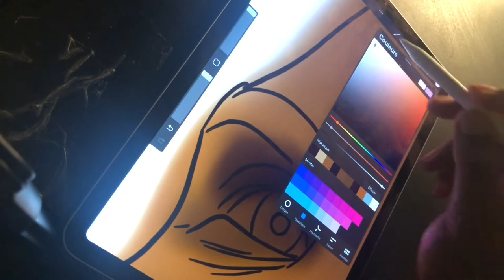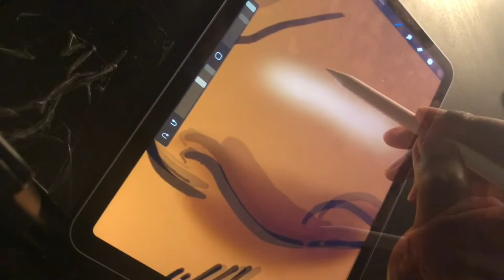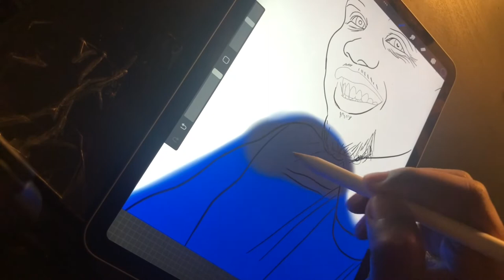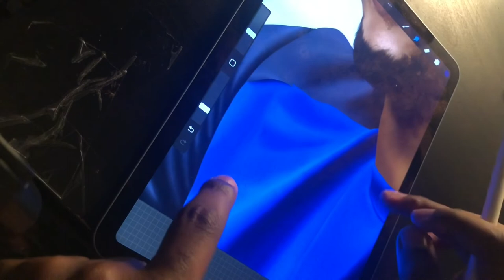Drawing Samuel Eto’o | Fred Belinga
After the AFCON I thought it was fitting for me to draw Samuel Eto’o. Samuel Eto’o is one of the if not the best African footballer ever. He played for Barcelona, inter and the Cameroon national team. I hope you enjoy this one. I tried to make it as detailed as my abilities permit it.